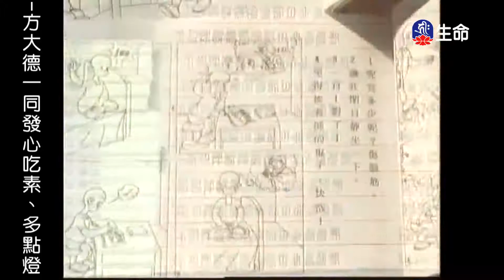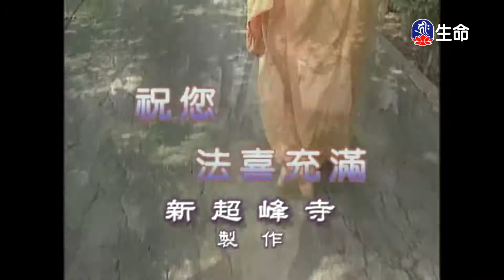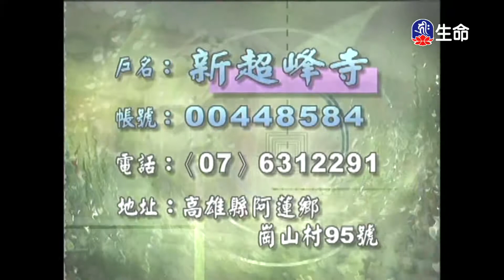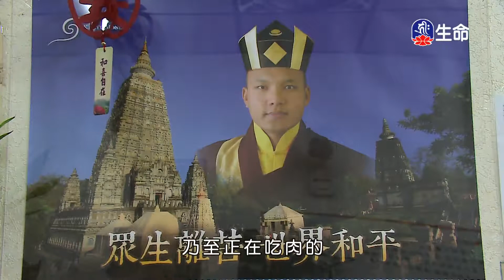禪林寶訓(99)能學長老_長老法語_(lifetv_20201106_19：30)